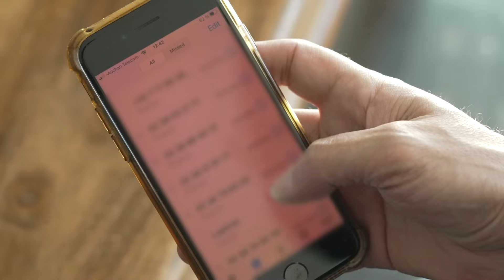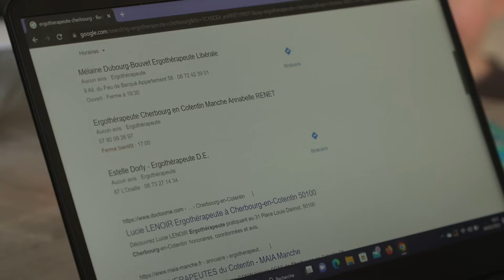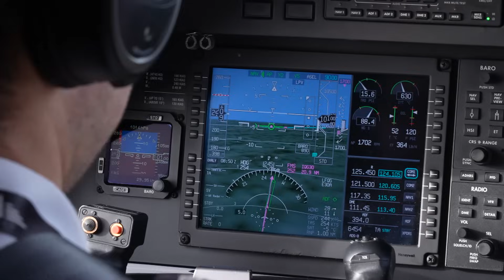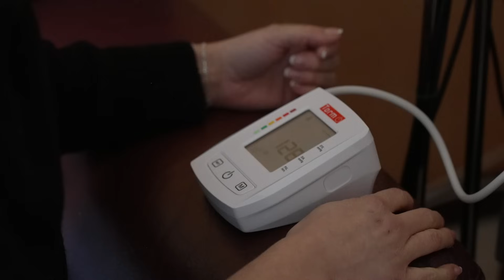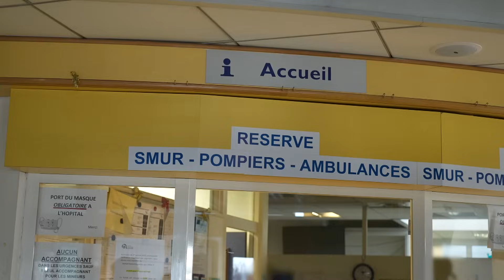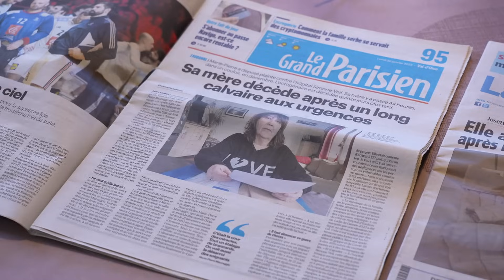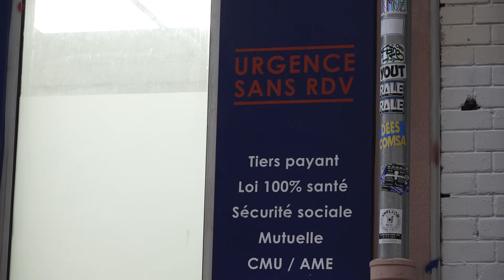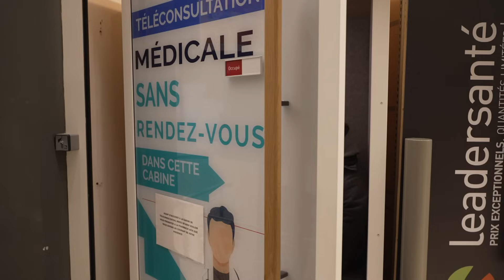Détresse médicale : "mon père ne serait pas mort si on avait eu accès aux urgences"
Six millions de Français n’auraient pas de médecins traitants. Dans certaines régions, des patients doivent parcourir 200 km pour trouver un praticien ou renoncent même à se soigner. Une pénurie inédite qui touche même les grandes villes. Pour y faire face, des solutions aussi inattendues que désespérées.